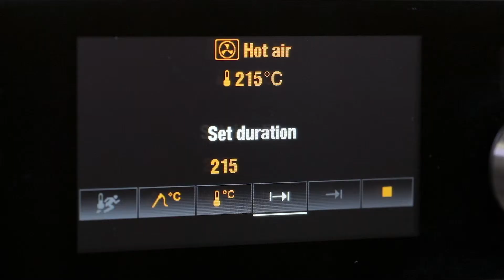V-ZUG - Salty choux puffs with smoked salmon